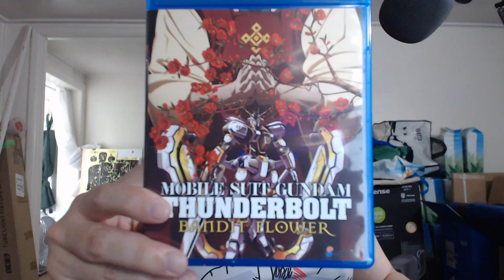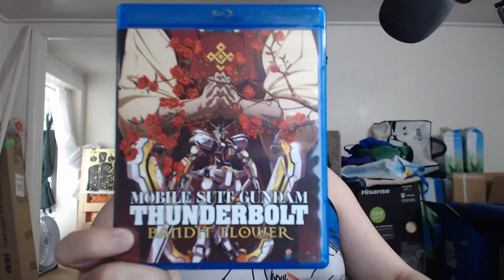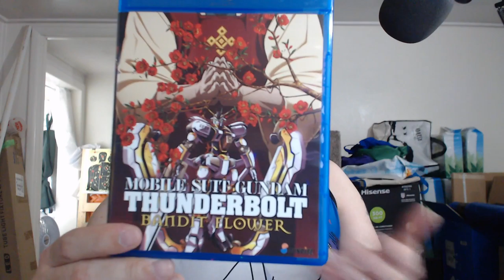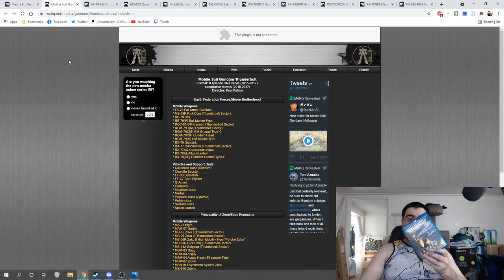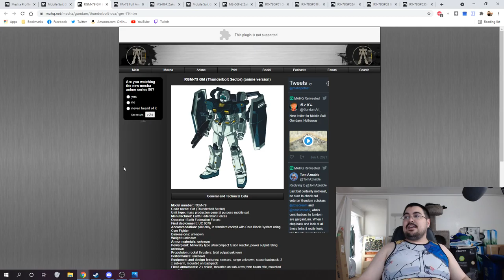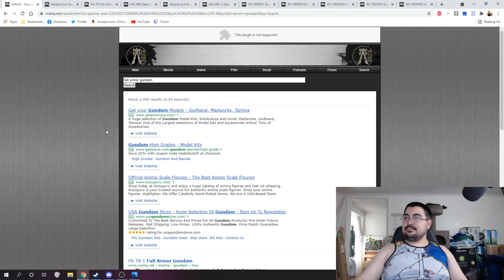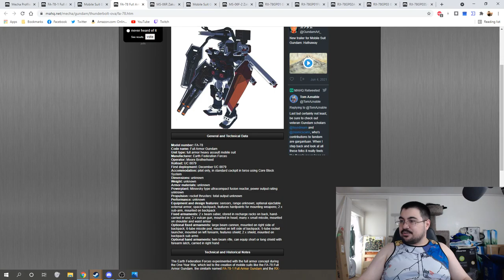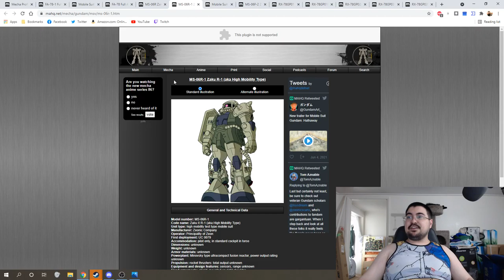Gundam Thunderbolt is a Flurry of Mech Action and Jazz - Nerdy Reviews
Livestream review of Mobile Suit Gundam Thunderbolt: December Sky and Bandit Flower.